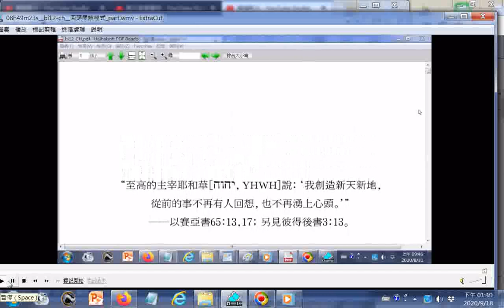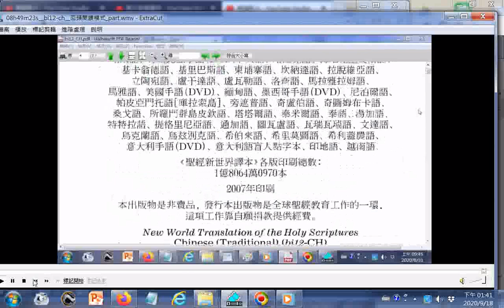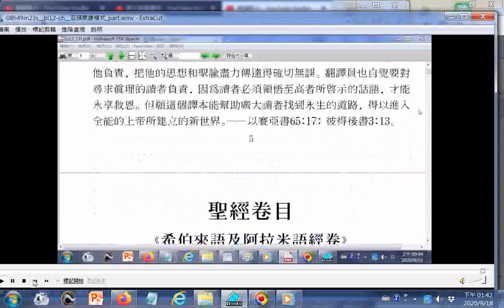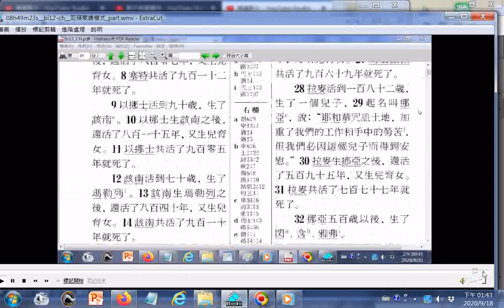上帝耶和華說的話語--聖經新世界譯本中文版